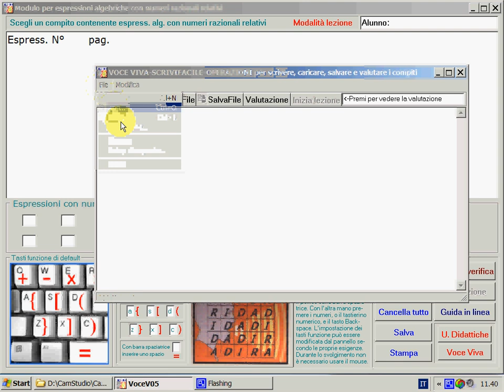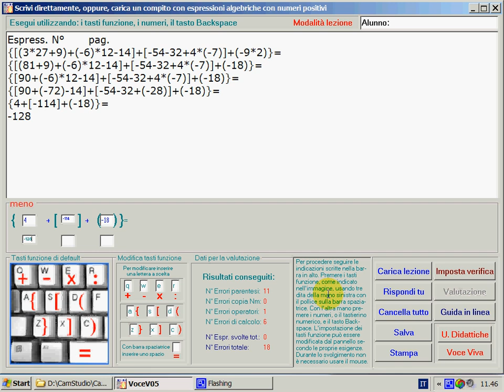VoceViva ScriviFacile - Algebra rational numbers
Visit web site in English version:
Easy way of learning Algebra rational numbers with vocal interactive software.
Dimostrazione del software Voce Viva ScriviFacile, con sintesi vocale VOCE VIVA e con comunicazioni vocali interattive che guidano nello svolgimento delle espressioni algebriche con numeri interi razionali relativi. Svolge funzioni di Lettore per libro digitale.
Vocal synthesizer. Text to speech.
Special vocal, dinamic and interactive educational software for SLD SOFTWARE.
Educational, mathematical software to be used by Teachers, Students and Parents. To consolidate learning, to help with accelerated learning.